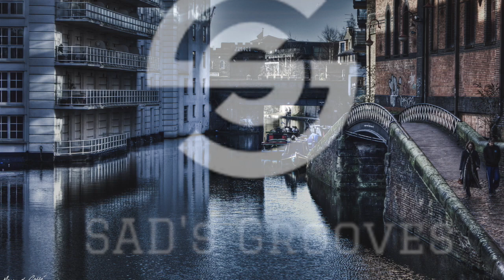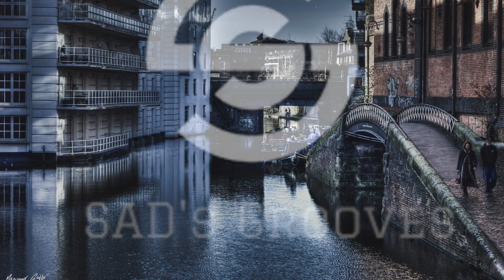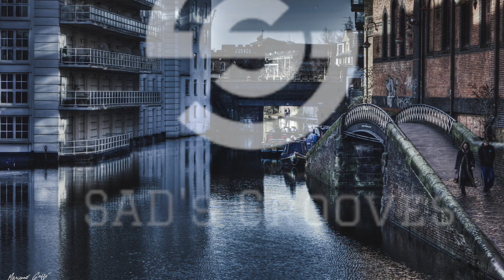PAX - Catfish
We do not take credit for any of the music uploaded on this channel. Everything uploaded to this channel is for promotional/entertainment purposes only. Want a song removed? Just message us and we will remove your content ASAP.